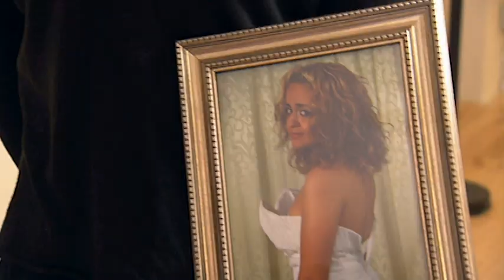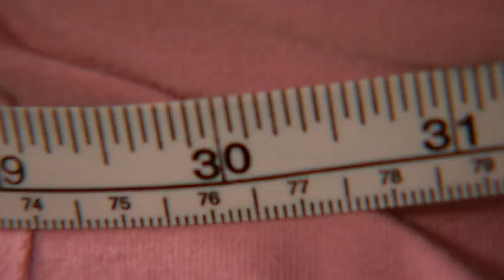Busy Life, Extra Pounds - Bulging Brides - Closing The Gap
Samah has a major gap in the back of her wedding dress that just won’t close. But with her busy lifestyle, exercise is the last thing on her mind. Can Samah keep her food portions under control, put some work into her fitness plan and get into that dress for the biggest day of her life?